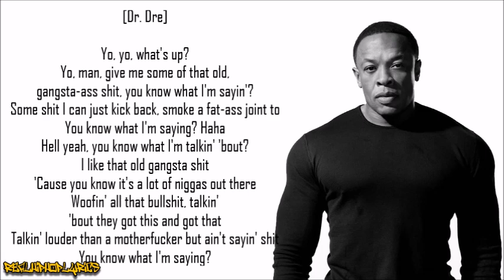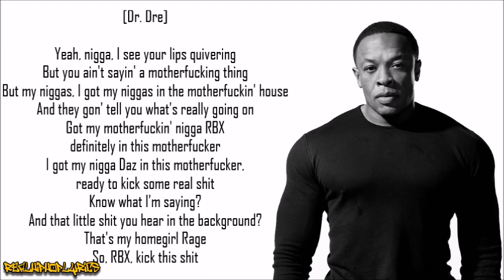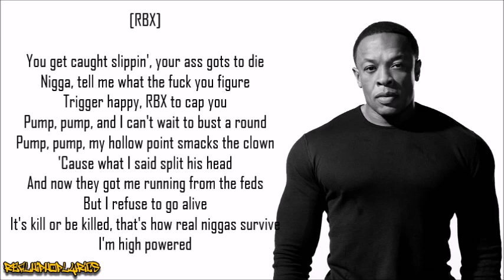Dr. Dre - High Powered ft. Daz Dillinger & RBX (Lyrics)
Artist/Group: Dr. Dre
Album: The Chronic
Released: 1992
Label: Death Row/Interscope/Priority